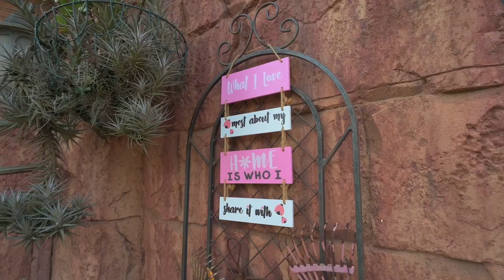COUNTRY HOME TO MEET ALL YOUR FAMILIES NEEDS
Escape to a world of adventure and relaxation in this stunning "villa in the bush," a dream retreat for thrill-seekers and nature lovers alike. Nestled amid lush greenery, this property offers an exhilarating blend of excitement and tranquility.